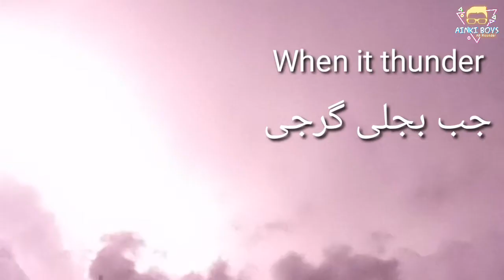How it looks when it thunders?